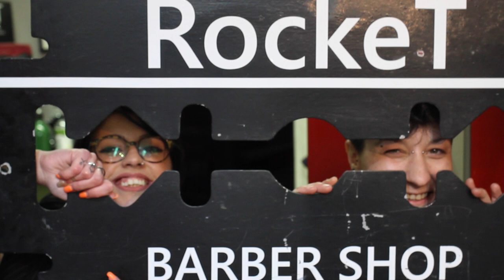'Rocket Barber Chops' Hackney Stefania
Rocket Stefania workin' her magic with a slick little skin fade pompadour..